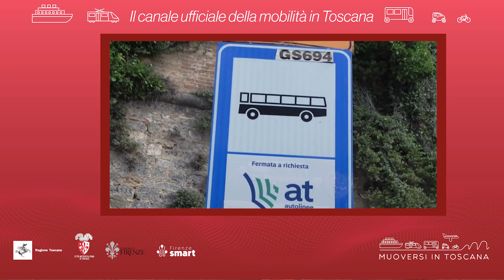Muoversi in Toscana - Edizione delle 9 dell'11 giugno 2024